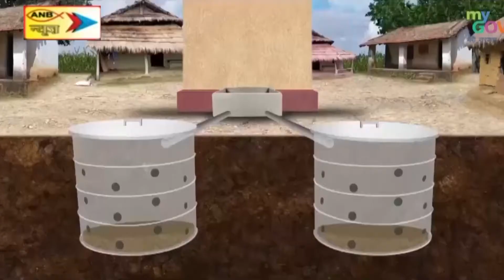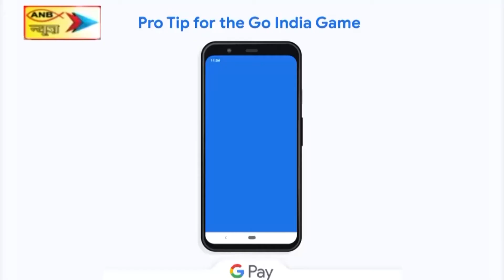चाईबासा में विहिप कार्यकर्ता, नेताओं ने राम मंदिर निर्माण को लेकर चलाया धन संग्रह अभियान